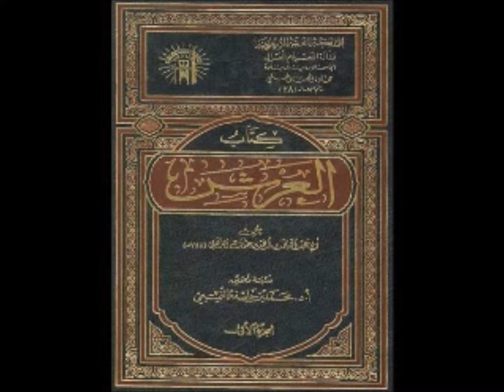7 Раскрываем правду про Абдулла аль Харари и секту Хабашиты الرد على الأحباش روسى